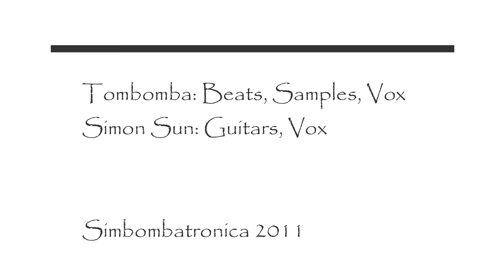Simbombatronica The Infinite Plan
One life time to add to the eternal lifetime of all that is.